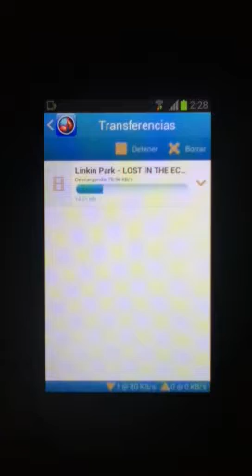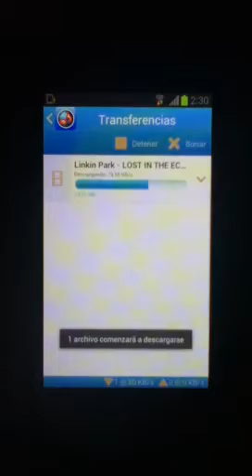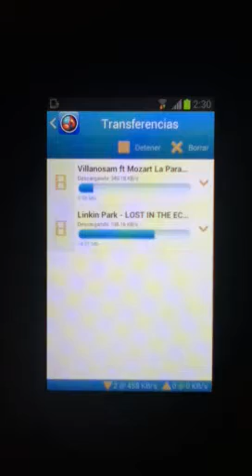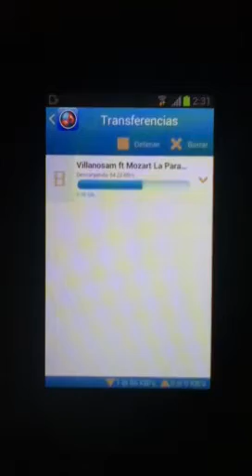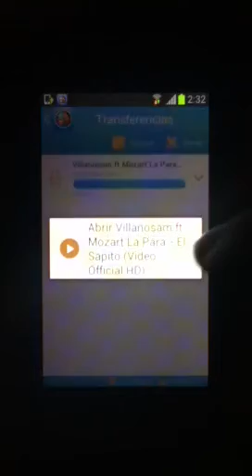SpotSongs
An application to download free music